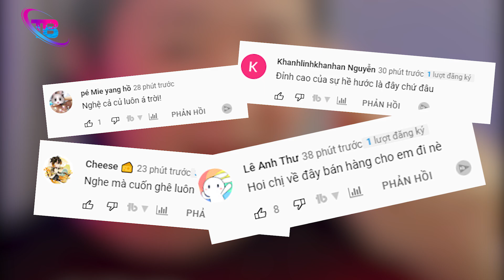Đỉnh Cao Bán Hàng, THÁNH LIVESTREAM Bán Bịch Giấy "GIÁ 9tr2" Khiến Dân Tình CƯỜI BÒ | TB Trends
Đỉnh Cao Bán Bàng, THÁNH LIVESTREAM Bán Bịch Giấy "GIÁ 9tr2" Khiến Dân Tình CƯỜI BÒ | TB Trends